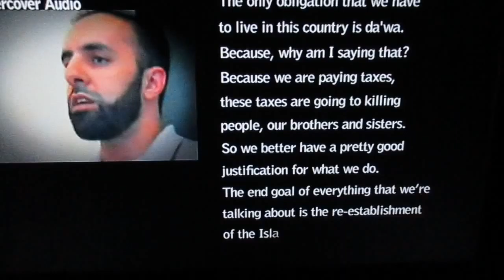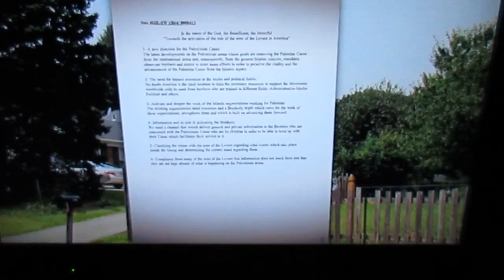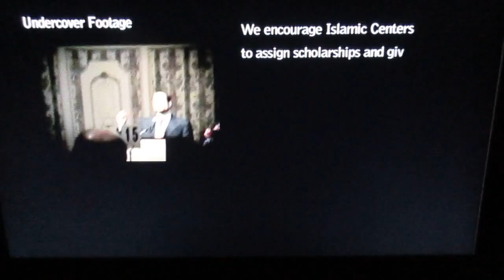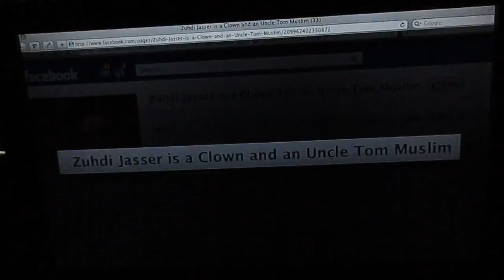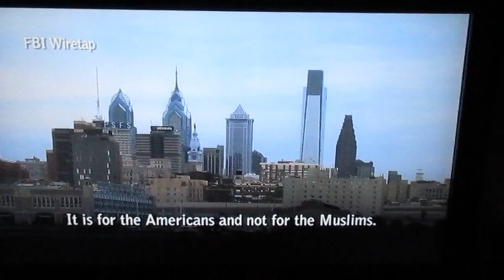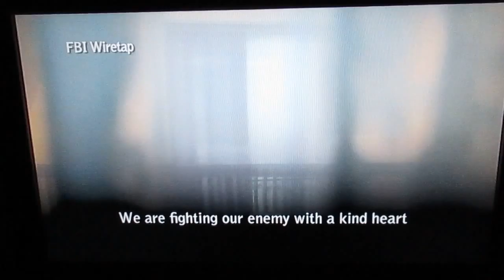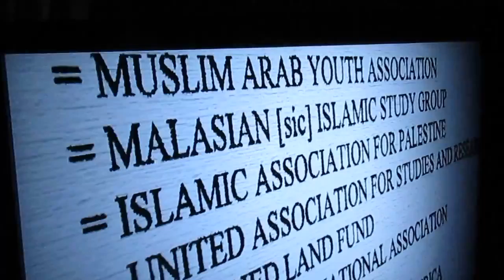03 Truth Food for Serious Thought